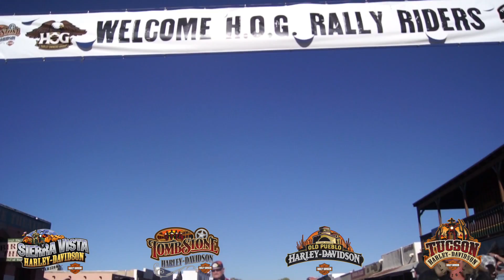2016 Arizona HOG Rally Tombstone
Thank you to everyone who came out to the 2016 Arizona HOG Rally in Tombstone, Arizona! We had a blast. HOG Chapters from all over stopped by the 2016 AZ HOG Rally and the streets of Tombstone were a bustle all weekend long! Thank you to the HOG Chapters of Sierra Vista Harley-Davidson, Tombstone Harley-Davidson and Tucson Harley-Davidson for volunteering! We had such a great ride in, an amazing crowd and beautiful bikes!
Thank you all for attending the 2016 Arizona HOG Rally in Tombstone and we will see you next year!

2016 Arizona HOG Rally | Tombstone Harley-Davidson